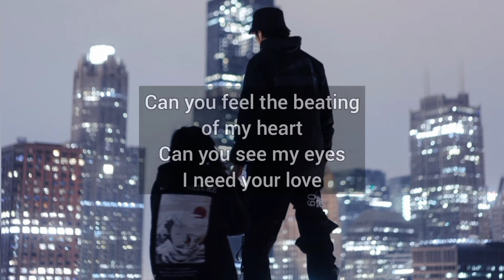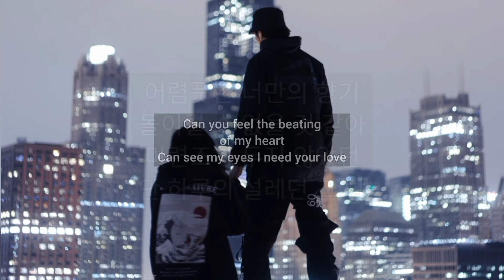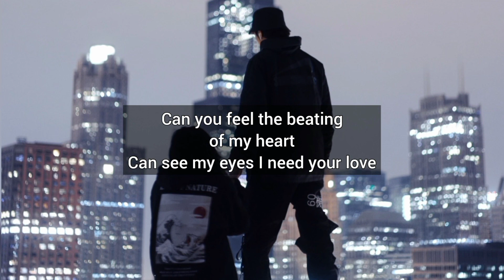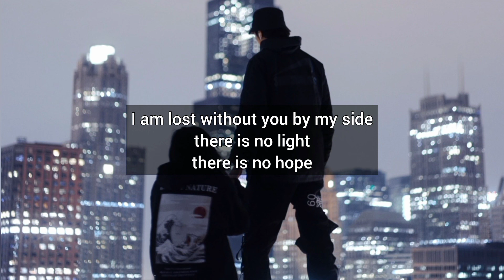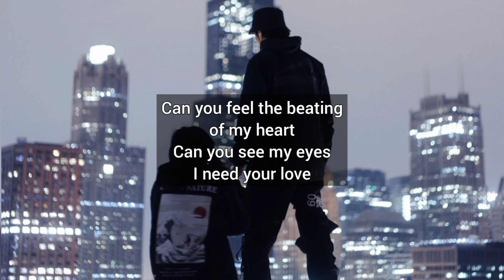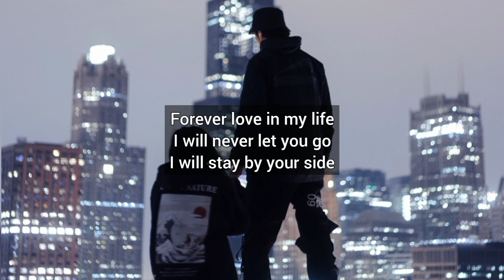Forever Love - Min Kyung Hoon (민경훈) | Lyrics [1 hour]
Forever Love - Min Kyung Hoon (민경훈)

Lyrics
I can never find you in my dreams
My memories, just you and I
바람 불어오듯 가슴에
머릿속에 피어올라

Can you feel the beating of my heart?
Can see my eyes? I need your love
어렴풋한 너만의 향기
돌이킬 수 없을 것 같아
미련조차 두지 않았던
단 하루의 설레던 그 맘

Forever love in my life
I will never let you go
I will stay by your side
가슴에 품을게 너의 상처까지도
흘린 눈물마저도 forever love
Oh, forever love

I am lost without you by my side
There is no light, there is no hope
차갑기만 했던 가슴이
너를 만나 불타올라

Can you see my eyes? I need your love
내 심장을 다시 일으켜
긴장 속에 두근거리는
내 마음을 잠시 동안에
네 미소로 웃게 만들어

마지막까지 너를 지켜줄 거야
세상 그 무엇도 난
이젠 두렵지 않아 널 위해

영원히 기억해 너의 밝은 미소도
사랑스런 눈빛도 forever love
Oh, forever love